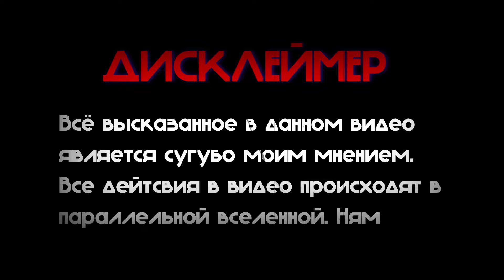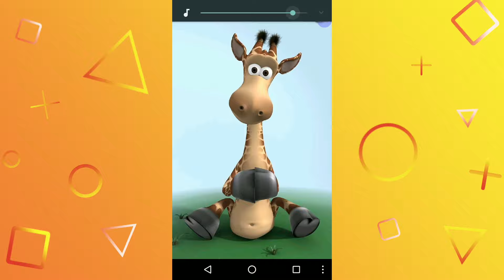🎮❌ Удалённые игры Outfit 7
В этом видео рассказываю о удалённых играх компании Outfit7, которая популярна играми про говорящего Тома, Анжелы и Бена.
🧰Аппаратура:
💻Ноутбук: MaxBook Air Pro 13 (2011)
🖱️Мышка: Bloody A9
🎙️Микрофон: ThronMax MDrill One Pro
📱Смартфон: realme C3
👨‍💻Программы:
🎥Программа для монтажа видео: Final Cut Pro X & Cup Cut
🔊Программа для обработки звука:  Adobe Audition 2020
🖼️Программа для создания превью: Adobe Photoshop 2020